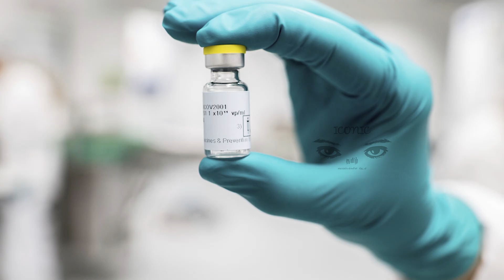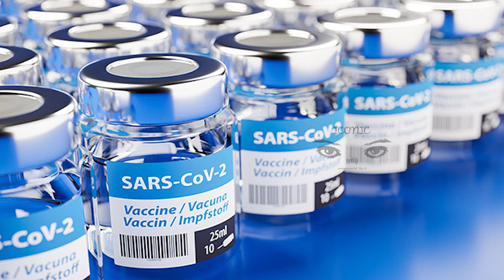பிரான்ஸில் எதிர்வரும் 9ஆம் திகதி முதல் அமுலாகும் புதிய நடைமுறை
ஐரோப்பாவில் அங்கீகரிக்கப்பட்ட நான்கு தடுப்பூசிகளில் ஒன்றை போட்ட அனைத்து ஐரோப்பியர்களுக்கும் சலுகை ஒன்று வழங்கப்படவுள்ளது.